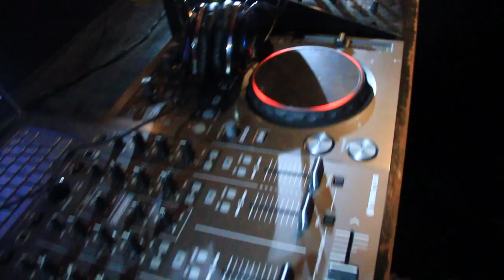Nothing but a Gangsterparty - skolefest 8.nov